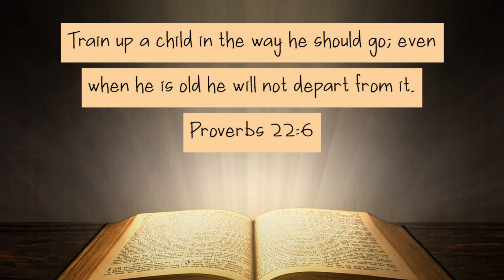This is My Beloved Son, Listen to Him! Matthew 17:1-9 Children's Message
Listening to Jesus is something we can do at all ages! God is not waiting for your children to get old enough to serve Him. They serve Him now as they love others, do chores, care for their friends, say kind words, and encourage you to be a faithful parent/guardian.

This message was originally given on Transfiguration Sunday February 19, 2023 by Pastor Jon-Michael Schweigert at at Faith Lutheran Church.

Please keep encouraging them on this walk!

Just the Children's’ message art created by Sarah Rudowske (check out her Instagram

“Jesus Loves Me” is public domain arranged by Peter Prochnow, setting by Benje Daneman, arrangement and video copywrite by the Michigan District, LCMS. Use made possible through The Hymnal Project